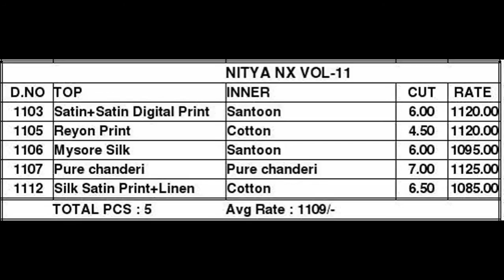NITYA NX VOL 11 KURTIS MIX PURE FABRICS WHOLESALE RATE CALL OR WHATSAPP +91 8828391569